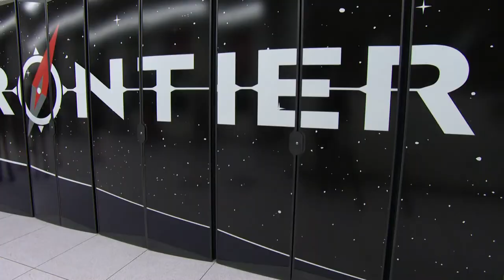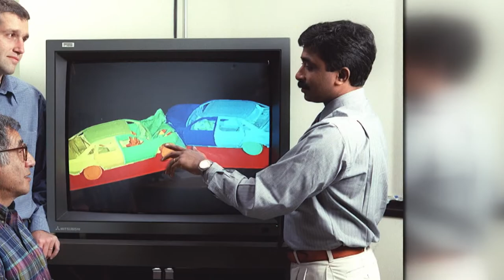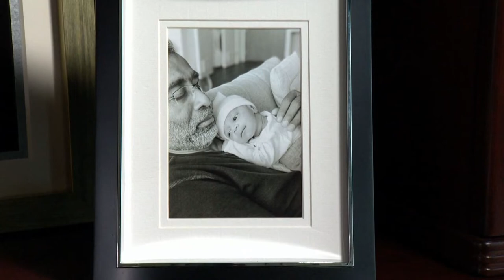'Accidental scientist': ORNL director reflects on his nearly 4-decade care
As the year ends, so will the career of a man on the cutting edge of science. As ORNL Director Thomas Zacharia prepares to retire, he reflects on his journey.